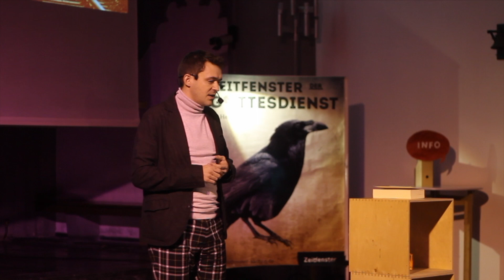Marius Fletschinger: Kein Kinderspiel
Alle Jahre wieder feiern wir Weihnachten und erinnern uns damit an die Geburt Jesu. Aber wie mag es für Gott gewesen sein, Mensch zu werden? Wie mag es gewesen sein, vom Gottsein in diesen Menschenmodus zu schlüpfen? Jesus aß und trank, er lachte und weinte, spürte Geborgenheit, Verlassenheit und Angst. Marius Fletschinger, Priester in der Kath. Hochschulgemeinde Mannheim, beschäftigt sich in seiner Predigt mit der Menschwerdung Gottes.